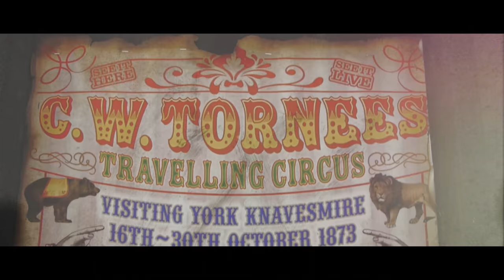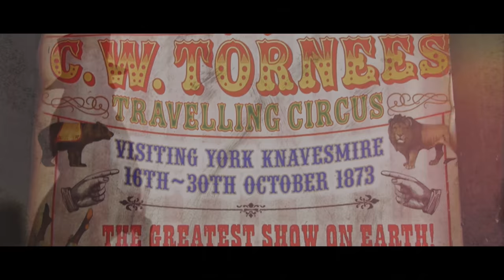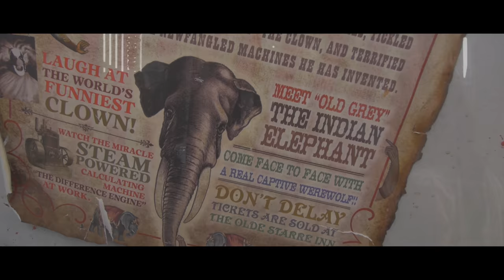HALLOWSCREAM | Night of the Clown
A horror movie short based on the story of York Maze's Hallowscream event. Produced by One & Other Creative.